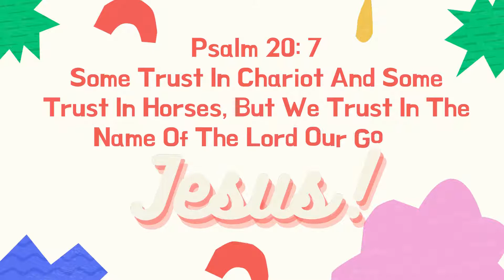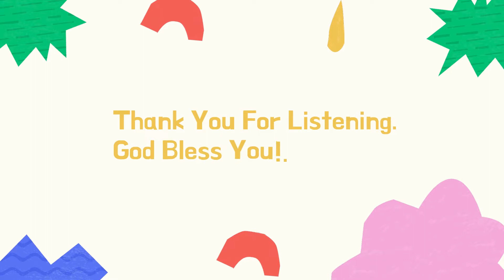God is our trust!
Christian resources for Children and Adult.
To Buy Christian Gifts, Books, Church Supplies Please Kindly Go
We look forward to serving you by God's Grace.